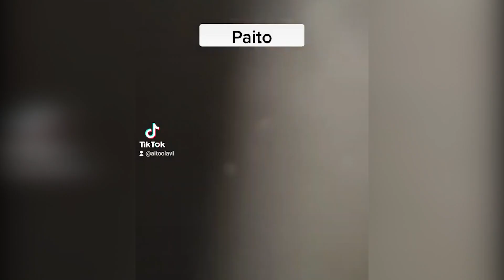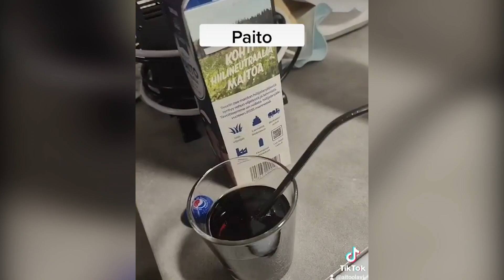TESTISSÄ PEPSIMAITO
SEURAA MUA MYÖS MUUALLA SOMEISSA:
Twitch TV: